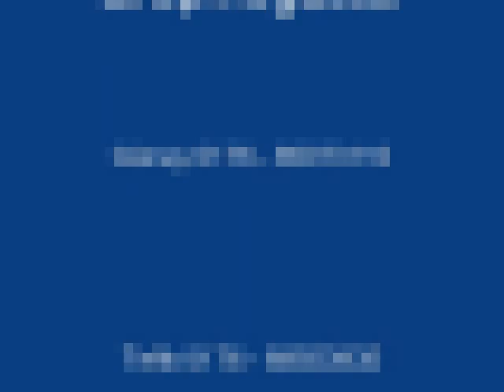Grupmegastar 2011 Amza Oyun Havasi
Grupmegastar 2011 Yeni Amza Oyun Havasi,bati trakya, pirnalik,gazane,yasar gürses,nayil,sen yildizlar,grup bekolar,grup star,metin org,sevinc org,yasar imparator, kalkanca,yenice,iskece,izmir,trakya,roman havalari